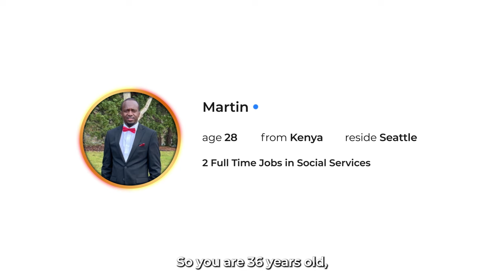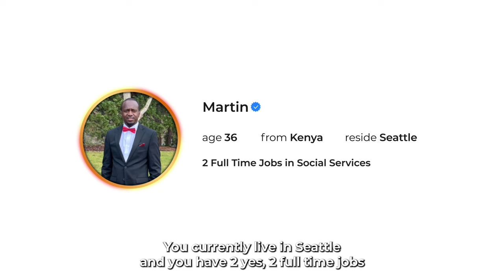Baby Daddy Spends EVERYTHING on JUNK! | Finance Action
🔥 Enter Martin's world—a 36-year-old Kenyan native who embraced the American dream but got entangled in a financial nightmare.

Despite clocking in 80 hours per week, Martin's bank statement tells a different story. Between endless cups of coffee and fast-food receipts, his savings account has felt the strain. How did Martin, with his tireless work ethic, find himself on the brink of financial despair? And more importantly, can he course-correct in time for his expanding family? Join us as we navigate the highs and lows of Martin's financial rollercoaster, offering valuable nuggets of wisdom along the way.

🕒TIMESTAMPS🕒
0:00 PARTY STARTS
01:15 WHAT THE HECK IS GOING ON?
07:12 INCOME & ASSETS
09:54 EXPENSES & DEBT
16:48 TOTAL DEBT
23:30 THE MONEY CASE
27:50 WHAT TO DO?
32:22 WILL HE TAKE ACTION?